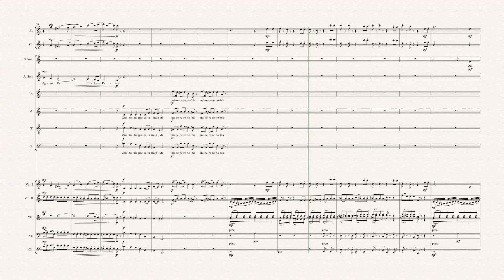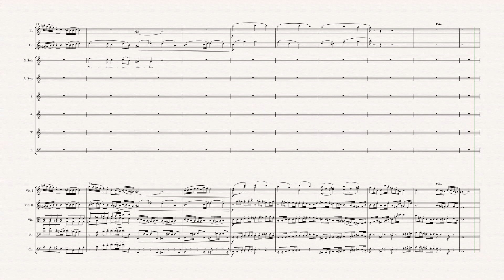Domine Fili Unigenite